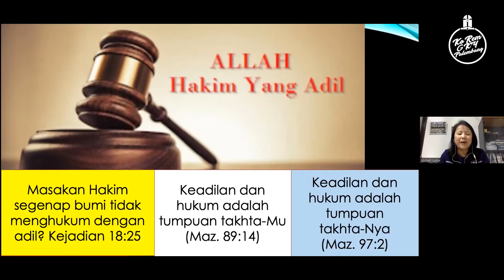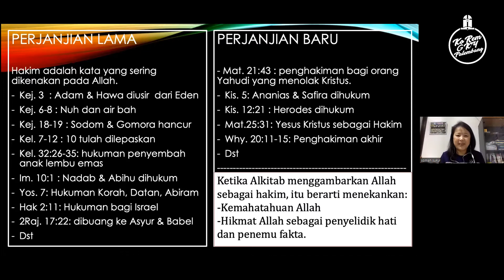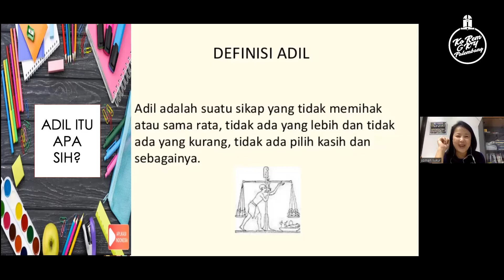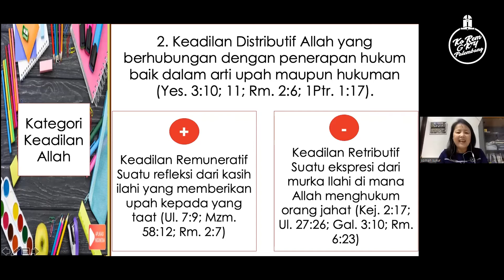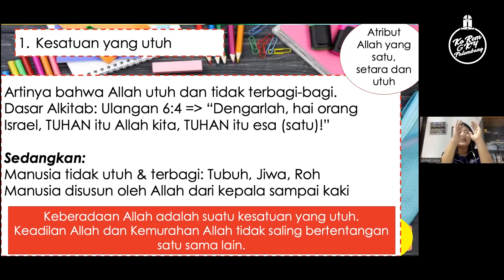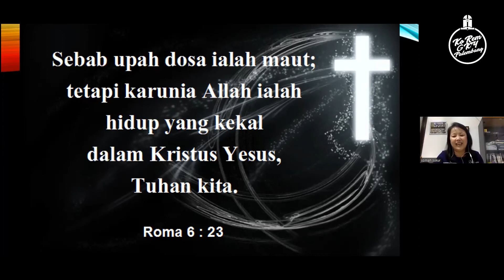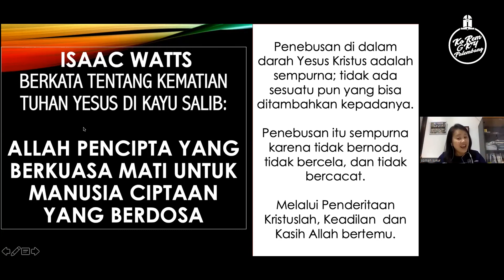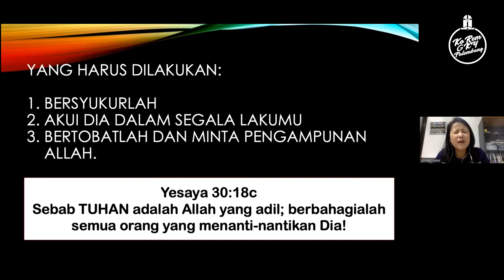[KOREM] Dia Adil | GI. Somah | 27 Mar 2022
Cuplikan Khotbah pada Ibadah Online Komisi Remaja GKY Palembang 27 Maret 2022 oleh GI. Somah